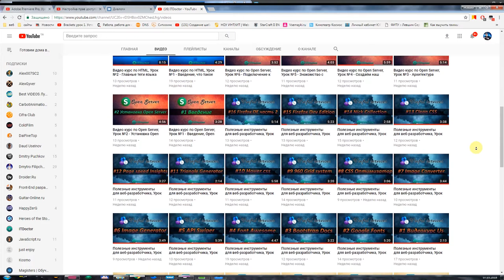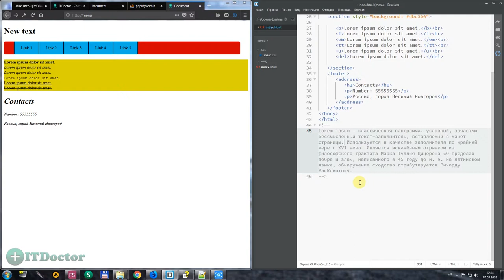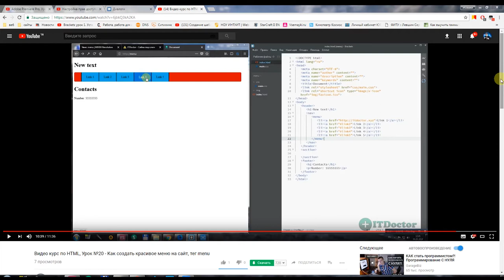#29 Lorem Ipsum, Философский трактат в веб-разработке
Lorem Ipsum, Философский трактат в веб-разработке. В этом небольшом видео я расскажу вам немного истории о том что такое Lorem Ipsum и зачем нам нужен этот древний философский трактат в веб-разработке. Так же мы будем его использовать с помощью плагина Emmet. Плагин Emmet поддерживает сокращение Lorem Ipsum чтобы создать текст-наполнение.